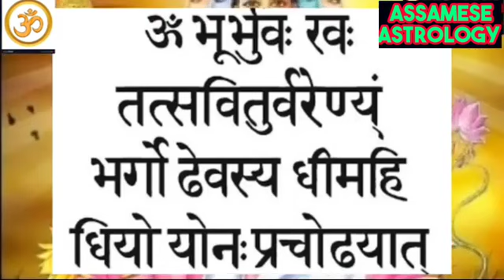এই মন্ত্ৰটোৱে আপোনাৰ মনৰ আশাবোৰ পূৰ্ণ কৰি দিব।@AssameseAstrology709.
এই মন্ত্ৰটোৱে আপোনাৰ মনৰ আশাবোৰ পূৰ্ণ কৰি দিব।‎@Assamese Astrology .